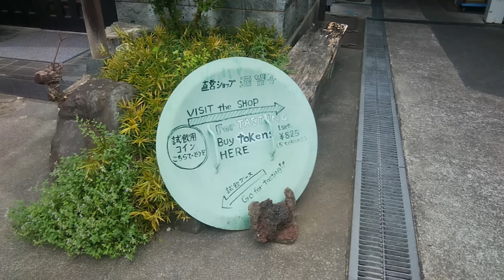蔵元巡り 山梨県富士吉田市「井手醸造店」